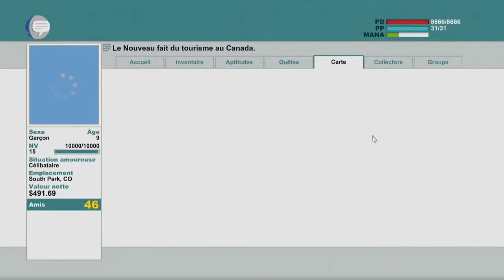[LP] South Park : Le Bâton de la Vérité - Episode 19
Un Let's Play sur South Park : Le Bâton de la Vérité, développé par Obsidian.
Episode 19.